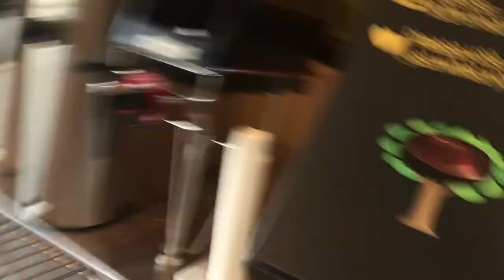GOING TO HOLIDAY WORLD| Day 1